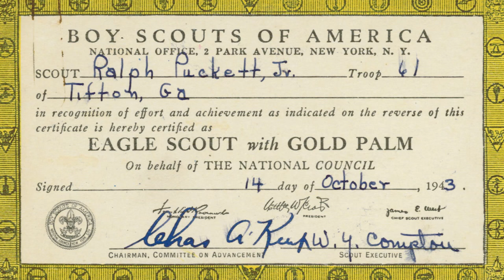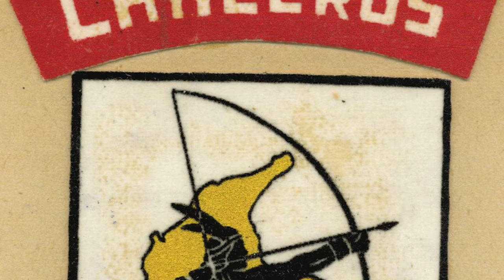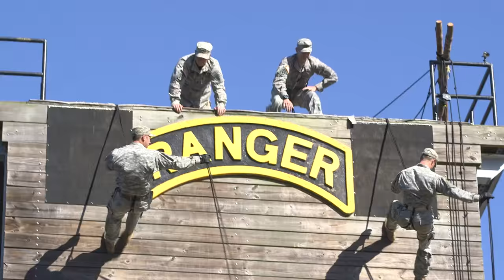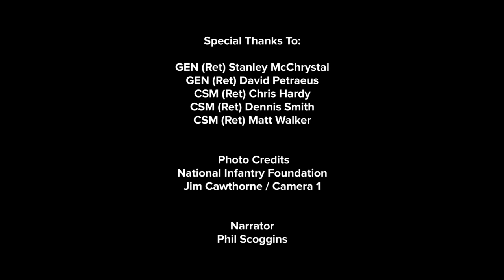The Ranger's Ranger, COL (R) Ralph Puckett, Jr.